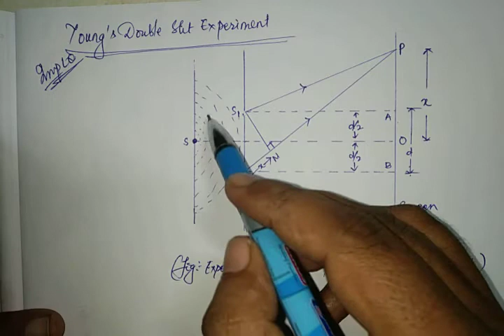Young's double slit experiment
Explanation of production of fringes
Fringe width